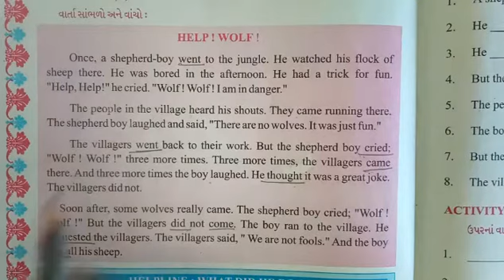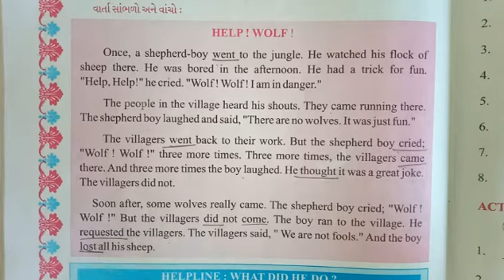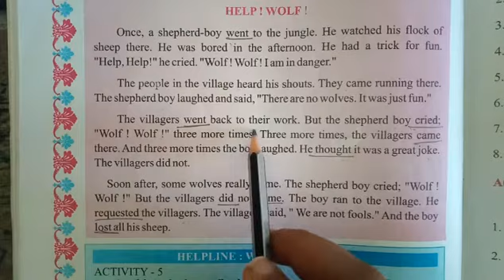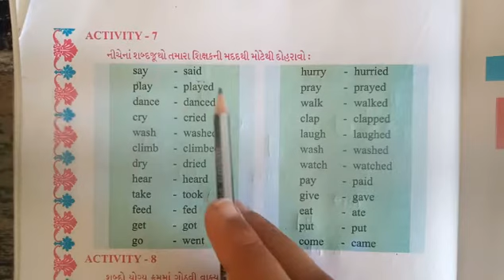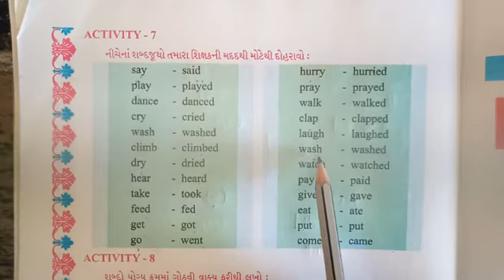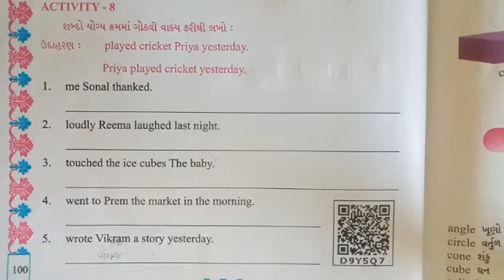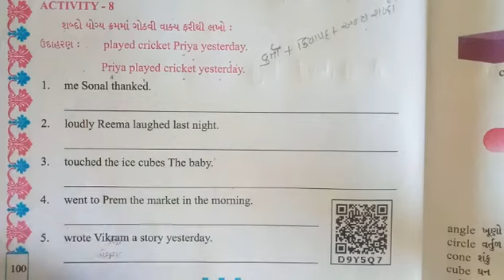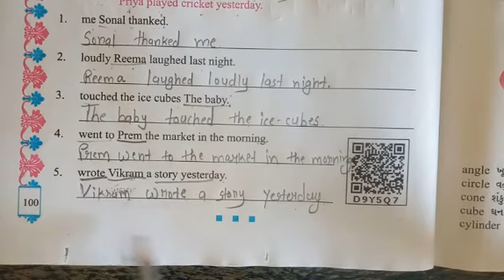Std-5 English Unit-6 Part-3 GM